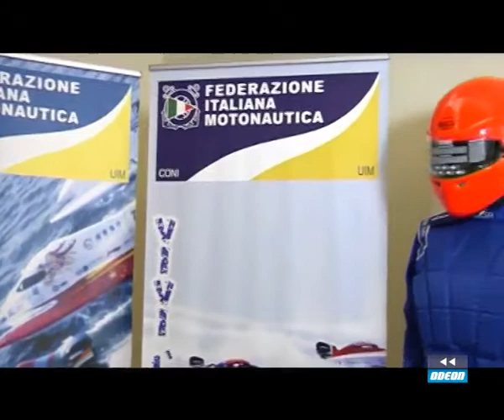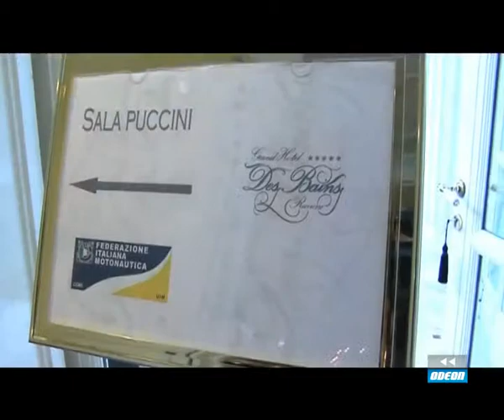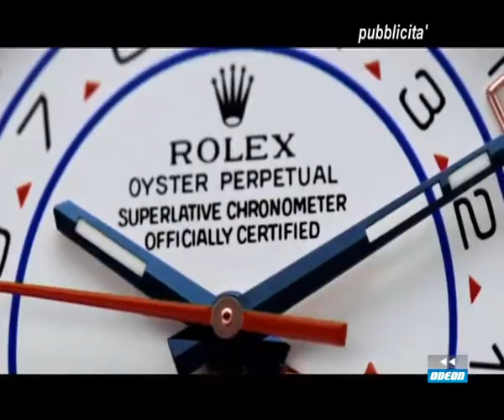BLU SPORT - 22 aprile 2013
L'argomento e' la Festa annuale della FIM (FEDERAZIONE ITALIANA MOTONAUTICA) da Riccione.